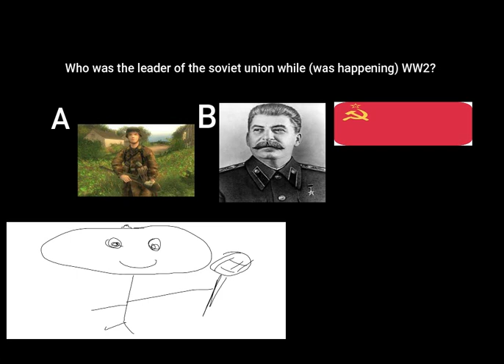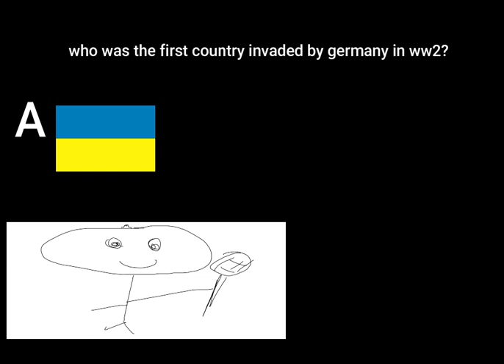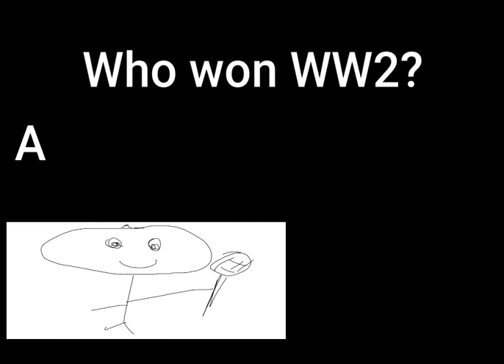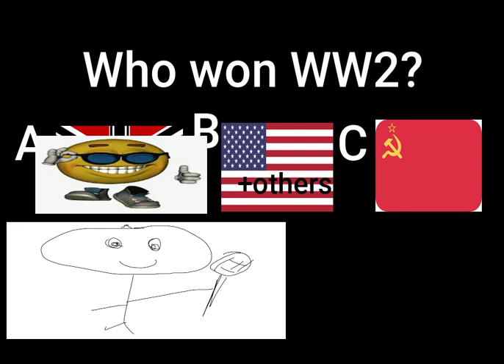World War 2 quiz (tottaly not shitpost)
totally not shitpost, just a factual quiz about World war 2